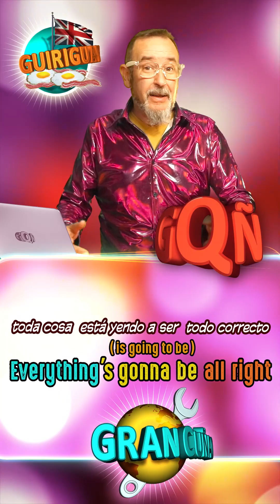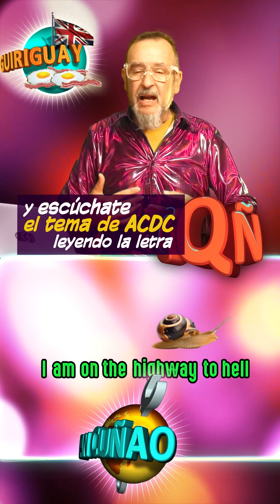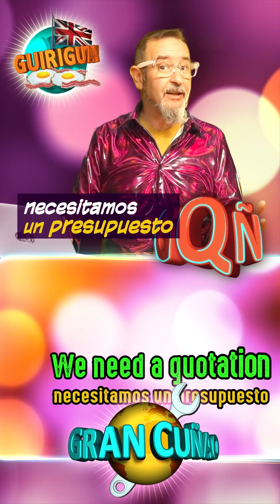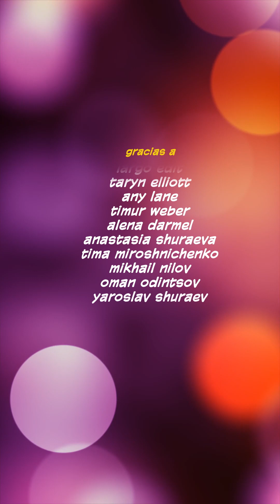HABLA INGLÉS RIENDO con GUIRIGUAI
aprende inglés con el revolucionario método GUIRIGUAI:
- paso 1: RÍETE
- paso 2: HABLA INGLÉS
... y listo!